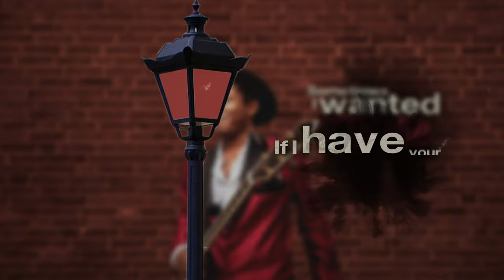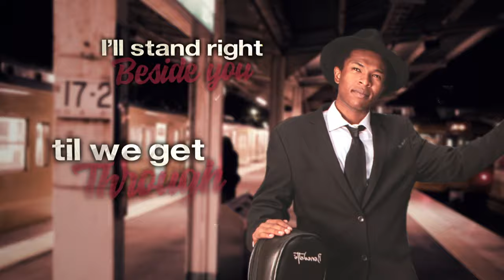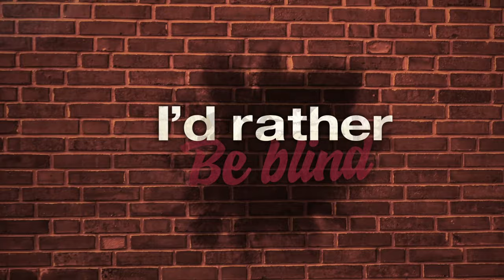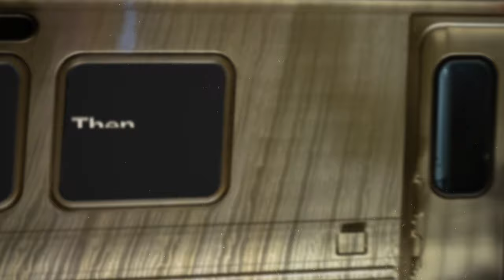King Solomon Hicks - I'd Rather Be Blind (Official Lyric Video)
Official lyric video for King Solomon Hicks' track "I'd Rather Be Blind" from new album Harlem.  ► Stream / Download / Purchase Harlem

“I’d Rather be Blind” is a song about not knowing what You have, Until it is gone.
I’d Rather be Blind - Then to see You go." - King Solomon Hicks